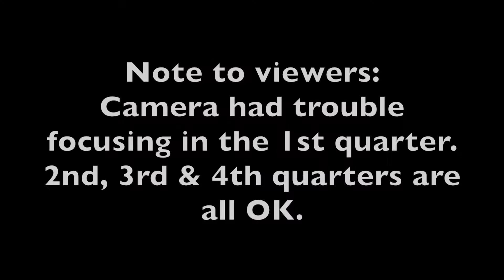2016/17 Girls JV Basketball: Cov. Chr. vs Grandville, Jan. 20, 1st half (13-10)